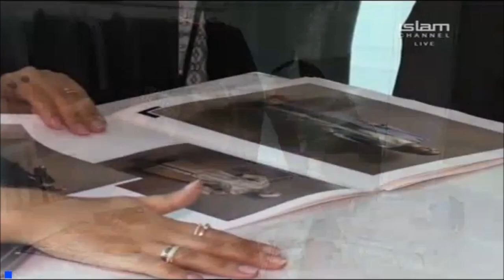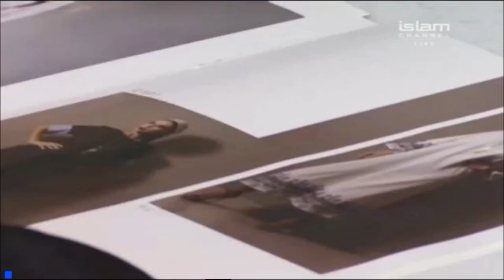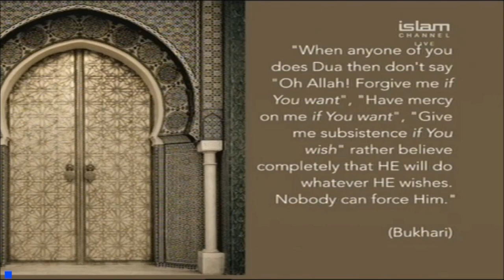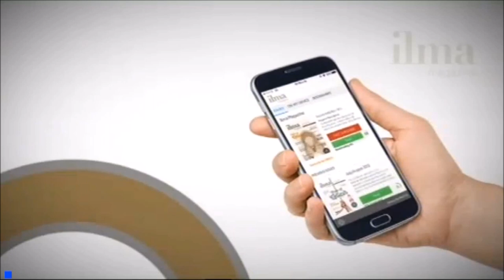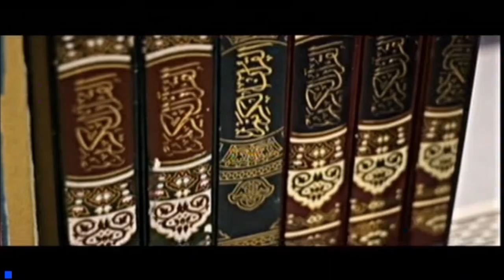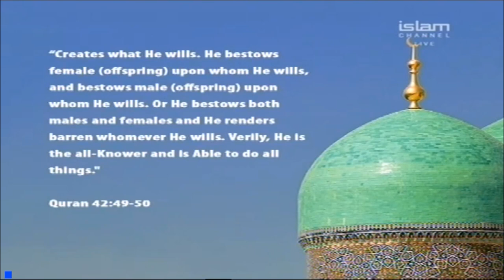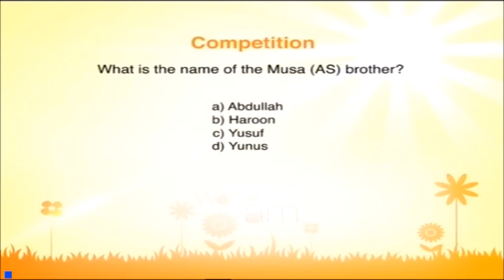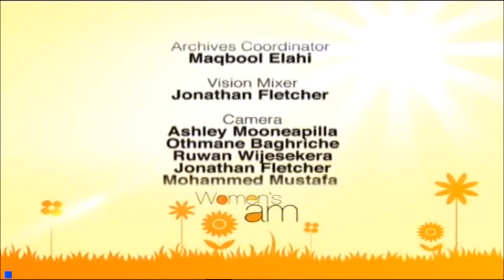Dealing with Infertility - Dr Dyah Prawesti MRCOG - Woman's AM - Islam Channel TV